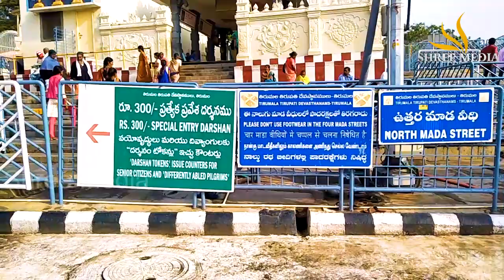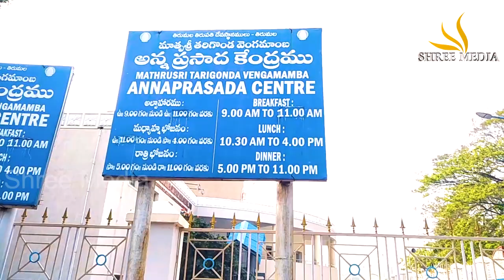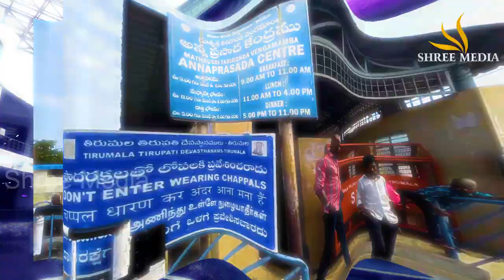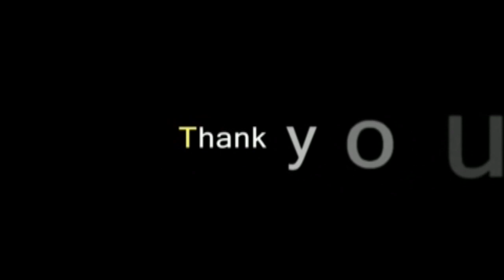Tirupati | Tirupati Balaji Temple | Tirumala | திருமலை திருப்பதி கோவில் | Tirupati tour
Tirupati | Tirupati Balaji Temple |Tirumala | திருமலை திருப்பதி கோவில் | Tirumala | Tirupati tour

வரலாறு:
திருப்பதி இந்தியாவில் உள்ள ஆந்திரப் பிரதேசத்தின் தென்கிழக்குப் பகுதியில் உள்ள சித்தூர் மாவட்டத்தில் அமைந்துள்ள ஒரு வைணவ தலமாகும். இந்தியாவில் உள்ள மிக முக்கிய திருத்தலங்களில் இது ஒன்று. இங்கு பல ஆயிரக்கணக்கான பக்தர்கள் வருகின்றனர். இத்தலம் வைணவர்களின் 108 திவ்விய தேசங்கள் என்றழைக்கப்படும் கோவில்களில் திருவரங்கத்திற்கு அடுத்தபடியாக இரண்டாம் இடத்தில் வைத்துக் கொண்டாடப்படுகிறது. இந்த பகுதியில் திருப்பதி வெங்கடாசலபதி கோயிலுள்ள திருமலையும், அருள்மிகு பத்மாவதி தாயார் கோயில் கொண்டுள்ள திருப்பதியும் இரு நகரங்களாக விளங்கினாலும் பொதுவில் திருப்பதி என்றே பக்தர்களால் போற்றப்படுகிறது. திருமலை மேல்திருப்பதி என்றும் மற்றது கீழ் திருப்பதியெனவும் குறிப்பிடப்படுகிறது.
இங்கு பிரசாதமாக வழங்கப்படும் லட்டு உலகப் புகழ் பெற்றதாகும். இந்த பிரசாதமானது திருப்பதி திருமலை தேவஸ்தானத்தினரைத் தவிர வேறெவரும் தயாரித்து விற்கக்கூடாது என்பதற்கான புவிசார் குறியீடு காப்புரிமையை பெற்றதாகும். இந்த லட்டுக்கள் சர்க்கரை, கடலைப்பருப்பு, நெய், முந்திரி பருப்பு, உலர் திராட்சை, பச்சைக் கற்பூரம், குங்குமப்பூ, ஏலக்காய் போன்ற பொருட்களால் பிரத்தியேகமான ஒரு முறையில் தயாரிக்கப்படுகிறது.1931 ஆம் ஆண்டு திருப்பதியில் லட்டுப் பிரசாதத்தை முதன் முதலாக அறிமுகப்படுத்தியவர் கல்யாணம் ஐயங்கார் எனும் பெரியவர்